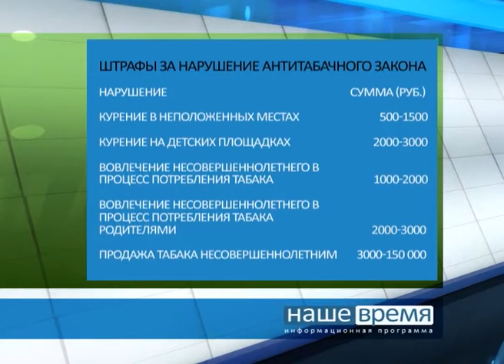17 11 13 Табачное табу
Тяжелые времена для поклонников легкого кайфа. На неделе любителей покурить в общественных местах начали наказывать рублем. Отныне смолить запрещено на вокзалах, в учреждениях образования, культуры и спорта, в лифтах и подъездах домов, а также в пассажирском транспорте. За нарушение закона штраф — от пятисот до трех тысяч рублей. Ограничения с восторгом восприняли сторонники здорового образа жизни. А вот курильщики, их в Оренбурге немало, уверены: запрет на табак нарушает их права.